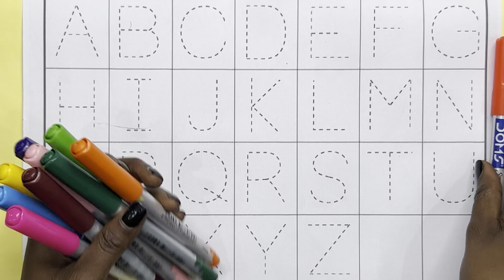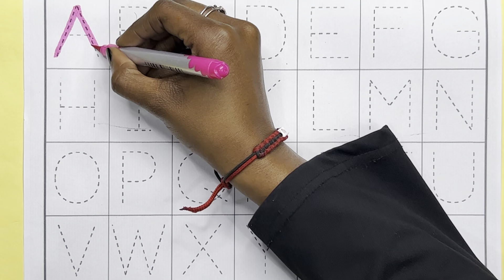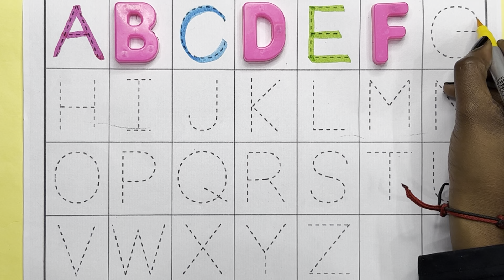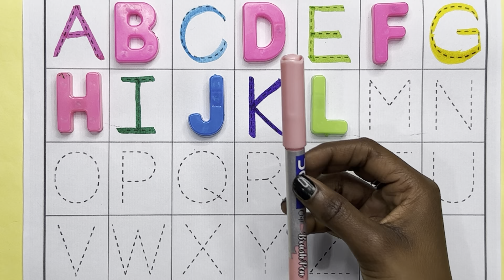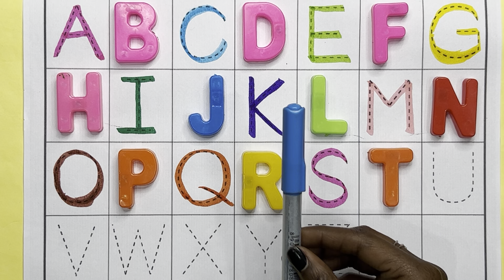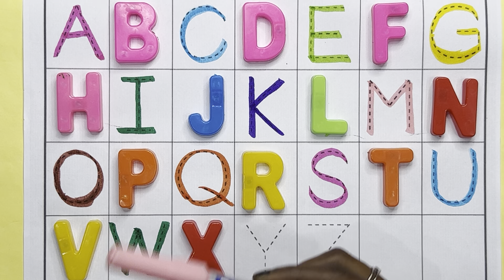A for Apple,B for Ball, Alphabets, छोटे बच्चों की पढ़ाई